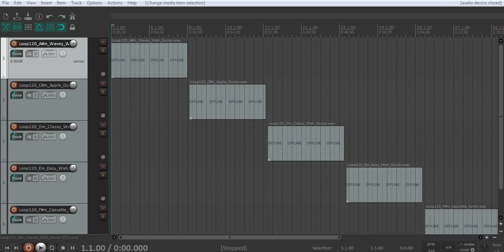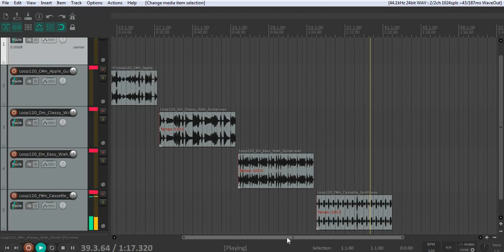[Free] RnB Guitar Loop Kit/Sample Pack "Pacman" (Tory Lanez, Jacques, Bryson Tiller Guitar Loops)